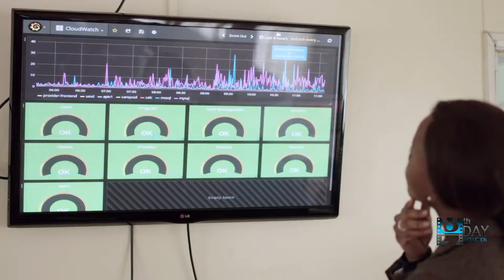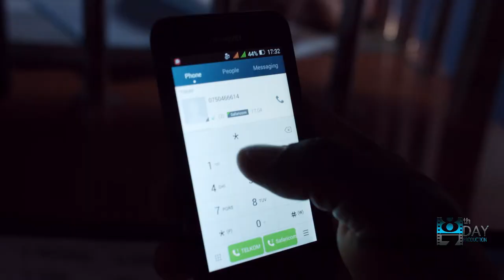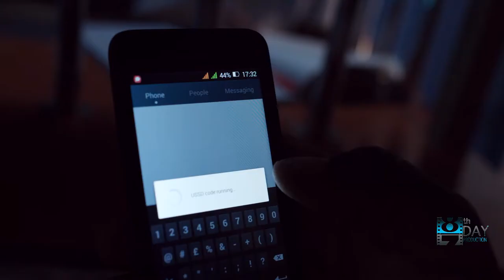M-Tiba Project-Saving for healthcare on a mobile phone (SDG3)